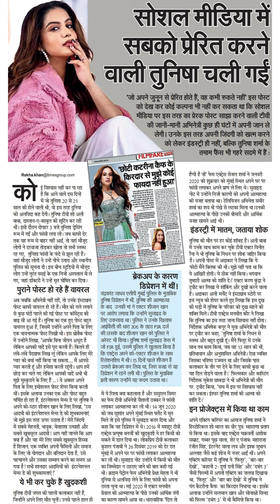सोशल मीडिया मेंसबको प्रेरित करनेवाली तुनिषा चली गई'जो अपने जुनून से प्रेरित होते हैं, वह कभी रुक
सोशल मीडिया में
सबको प्रेरित करने
वाली तुनिषा चली गई
'जो अपने जुनून से प्रेरित होते हैं, वह कभी रुकते नहीं' इस पोस्ट
को देख कर कोई कल्पना भी नहीं कर सकता था कि सोशल
मीडिया पर इस तरह का प्रेरक पोस्ट साझा करने वाली टीवी
की जानी-मानी अभिनेत्री कुछ ही घंटों में अपनी जान ले
लेगी। उनके इस तरह अपनी जिंदगी को खत्म करने
को लेकर इंडरस्ट्री ही नहीं, बल्कि तुनिषा शर्मा के
तमाम फैस भी गहरे सदमे में हैं :
छोटी कटरीना कैफ के
किरदार से मुझे कोई
फायदा नहीं ह
ब्रेकअप के कारण
डिप्रेशन में थीं!
चंद्रकांत जाधव एसीपी मुंबई पुलिस के मुताबिक
तुनिषा डिप्रेशन में थीं. तुनिषा की आत्महत्या
के बाद उनकी मां ने एक्टर शीजान खान
पर आरोप लगाया कि उन्होंने सुसाइड के
लिए उकसाया था। पुलिस ने उनके खिलाफ
आईपीसी की धारा 306 के तहत FIR दर्ज
की उसके बाद शीजान खान को पुलिस ने
अरेस्ट भी किया। तुनिषा शर्मा सुसाइड केस में
जो FIR हुई, उसमें पुलिस ने खुलासा किया है
कि एक्ट्रेस अपने को-एक्टर शीजान के साथ
रिलेशनशिप में थी। 15 दिनों पहले शीजान है।
उससे ब्रेकअप कर लिया था, जिस वजह से वह
डिप्रेशन में रहने लगी थी। पुलिस के मुताबिक
इसी कारण उन्होंने यह कदम उठाया था।
में ये रिश्ता क्या कहलाता है और ससुराल सिमर
का फेम टीवी अभिनेत्री वैशाली ठक्कर ने फांसी
लगाकर आत्महत्या कर ली थी। 14 जून 2020
को जब सुशांत अपने मुंबई स्थित फ्लैट में मृत
मिले तो इसे पुलिस ने सुसाइड करार दिया और
कहा कि वह डिप्रेशन में थे। 2016 में मशहूर टीवी
एक्ट्रेस प्रत्यूपा बनर्जी की खुदकुशी ने हर किसी को
सकते में डाल दिया था। लेोकप्रिय टीवी कलाकार
कुशल पंजाबी ने 26 दिसंबर 2019 को देिर रात
मुंबई में अपने घर पर फांसी लगाकर आत्महत्या
कर ली थी। सुसाइड नोट उन्होंने में किसी को मौत
का जिम्मेदार न ठहराए जाने की बात कही गई
थी। क्राइम पेट्रलेल फेम अभिनेत्र प्रक्ष मेहता ने भी
दुनिया से अलविदा लेने के लिए फांसी को अपना
रास्ता चुना था। मई 2020 में एक्टर मनमीत
ग्रेवाल की आत्महत्या के पीछे उनकी आर्थिक तंगी
का कारण सामने आया था। धारावाहिक 'दिल तो
t
हैम्पी है जी फेम एक्ट्रेस सेजल शर्मा ने जनवरी
2020 को शुत्रवार को मुंबई स्थित अपने घर पर
फांसी लगाकर अपने प्राण ले लिए थे। सुसाइड
नोट में उन्होंने निजी कारणों को अपनी आत्महत्या
की वजह बताया था। टेलिविजन अभिनेता समीर
शर्मा का शव भी पंखे से लटका मिला था उनकी
आत्महत्या के पीछे उनकी बीमारी और आर्थिक
वजह सामने आई थी।
इंडस्ट्री में मातम, जताया शोक
तुनिषा की मौत पर हर कोई शॉक्ड है। अली बाबा
में उनके साथ काम कर चुके टीवी एक्टर विनीत
रैना ने भी तुनिषा के निधन पर शोक जाहिर किया
है। अपनी पोस्ट में अदाकार ने लिखा कि ये
फोटो मैंने क्लिक की थी। मुझे नहीं पता था कि
ये आखिरी होगी। ये ठीक नहीं किया। भगवान
तुम्हारी आत्मा को शांति दे । एक्टर करण कुंद्रा ने
ट्वीट कर लिखा ये शॉकिंग और दुखी करने वाला
है। अदाकार अली मचंट ने इंस्यग्राम स्टोरी पर
इस न्यूज को शेयर करते हुए लिखा कि इस दुख
की घड़ी में तुनिषा के परिवार को दुख सहने की
शक्ति मिले। टीवी एक्ट्रेस मनमीत कौर ने लिखा
कि तुनिषा का इस तरह जाना विश्वास नहीं होता।
निर्देशक अभिषेक कपूर ने युवा अभिनेत्री की मौत
पर ट्वीट कर कहा, 'तुनिषा शर्मा के निधन से
स्तब्थ और बहुत दुखी हूं । मैंने फितूर में उनके
साथ तब काम किया, जब वह 13 साल की थीं,
प्रतिभावान और अनुशासित अभिनेत्री । ऐसा व्यक्ति
जिसका भविष्य उज्वल था और जिसके पास
कलाकार के तौर पर देने के लिए काफी कुछ था
यह दिल तोड़ने वाला है। फिल्मकार और कास्टिंग
निर्देशक मुकेश छाबड़ा ने भी अभिनेत्री की मौत
पर ट्वीट किया, 'सच में इस पर विश्वास नहीं
कर सकता। ईश्वर तुनिषा शर्मा की आत्मा को
शांति दें।
इन प्रोजेक्ट्स में किया था काम
अपने एक्टिंग करियर का आगाज तुनिषा शर्मा ने
हिस्टोरिकल शो भारत का वीर पूत्रः महाराणा प्रताप
से किया था। इसके बाद एक्ट्रेस चक्रवर्ती अशोक
सम्राट, गब्बर पूछ वाला, शेर ए पंजाबः महाराजा
रंजीत सिंह, इंटरनेट वाला लव और इश्क सुभान
अल्लाह जैसे कई शोज में नजर आई थीं। अपने
एक्टिंग करियर में तुनिषा ने 'फितूर', 'बार-बार
देखो', 'कहानी 2: दुर्गा रानी सिंह' और ' दबंग 3'
जैसी फिल्मों में अपनी एक्टिंग का जलवा दिखाया
था. 'फितूर' और 'बार बार देखो में तुनिषा ने
यंग कैटरीना कैफ का किरदार निभाया था। इसके
अलावा उन्होंने सलमान खान और सोनाक्षी सिन्हा
की फिल्म 'दरबंग 3' में भी कैमियो किया था।
को
ई विश्वास नहीं कर पा रहा
है कि आने वाले दस दिनों
में जो तुनिशा 20 से 21
साल की होने वाली थी, वो इस तरह दुनिया
को अलविदा कह देगी। तुनिषा टीवी शो अली
बाबा, दास्तान-ए-काबुल की शूटिंग कर रही
थीं। इसी दौरान दोपहर 3 बजे तुनिशा ड्रेसिंग
रूम में गई और फांसी लगा ली। जब काफी देर
तक वह रूम से बाहर नहीं आईं, तो वहां मौजूद
लोगों ने दरवाजा तोड़कर खोला तो सभी स्तब्ध
रह गए, तुनिशा फांसी के फंदे से झूल रही हैं ।
वहां मौजूद लोगों ने उन्हें नीचे उतारा और स्थानीय
पुलिस को सूचना दी। इस बीच स्टूडियो में मौजूद
लोग उन्हें तुरंत वसई के एक निजी अस्पताल में ले
गए, जहां डॉक्टरों ने उन्हें मृत घोषित कर दिया।
पुराने पोस्ट हो रहे हैं वायरल
अब जबकि अभिनेत्री नहीं रहीं, तो उनके इंस्याग्राम
पोस्ट काफी वायरल हो रहे हैं। मौत को गले लगाने
से कुछ घंटों पहले की गई पोस्ट पर कॉमेंट्स की
बाढ़ सी आ गई है। तुनिषा का एक हुए पोस्ट बहुत
वायरल हुआ है, जिसमें उन्होंने अपने पिता के लिए
एक  को-स्टार शीजान खान के लिए लिखा, 'उस
आदमी को इंटरनेशनल मेन्स डे की शुभकामनाएं
जो मुझे इस तरह ऊपर उठाता है ! मेरी जिंदगी
में सबसे मेहनती, भावुक, बेतहाशा उत्साही और
सबसे खूबसूरत आदमी ! आप नहीं जानते कि आप
क्या हैं और यह मेरे लिए सबसे खुबसूरत हिस्सा
है शिजान, एक व्यक्ति अपनी फैमिली और समाज
के लिए जो योगदान और बलिदान देता है, उसे
पहचानने और उसका सम्मान करने का समय